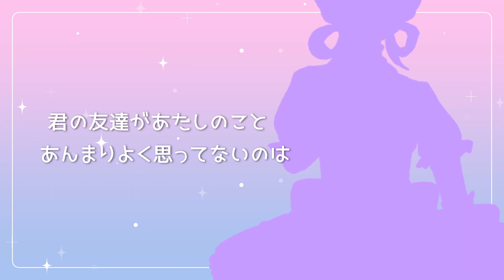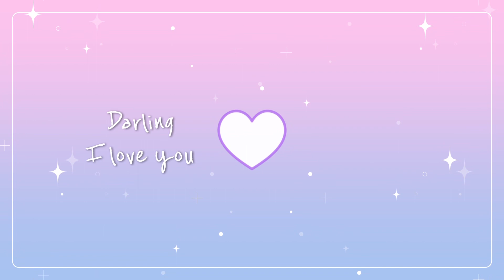【歌ってみた】乙女はサイコパス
【歌ってみた】vol.3 乙女はサイコパス